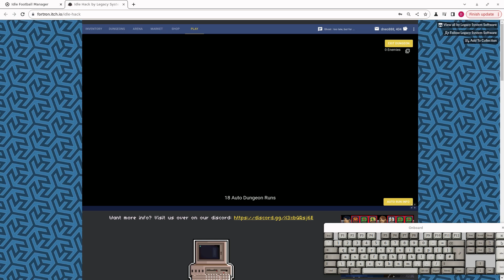video a 3830